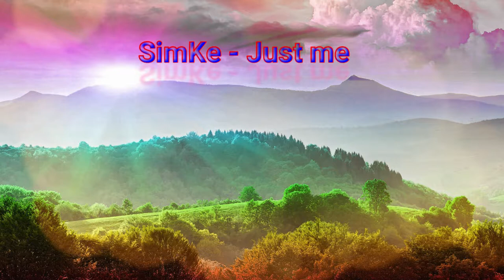SimKe - Just me